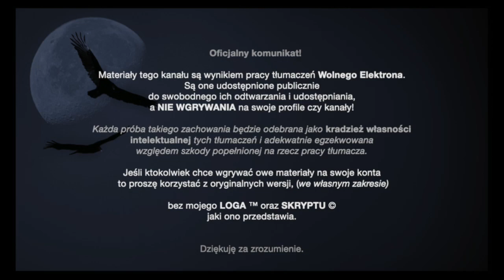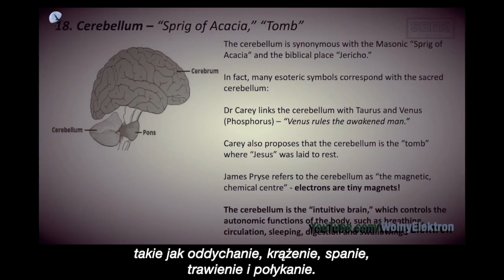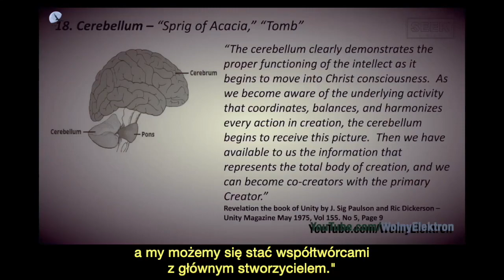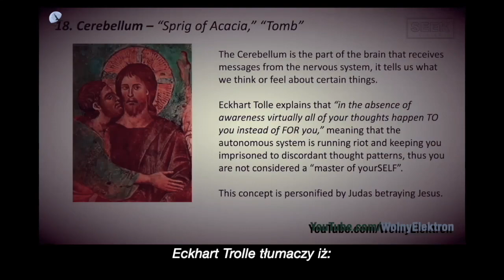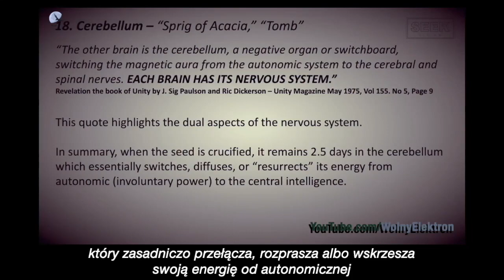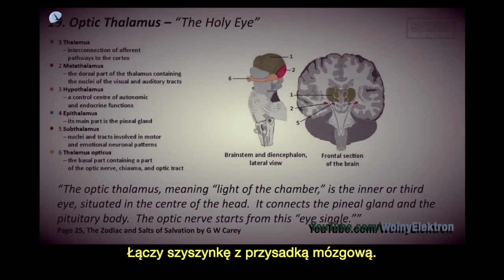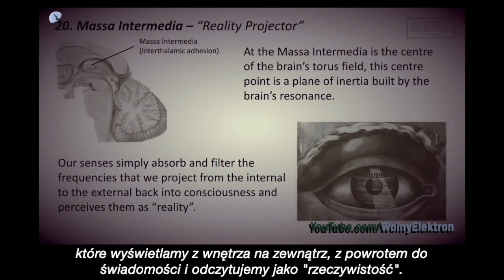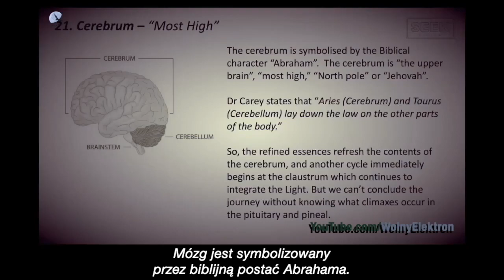Biochemia przebudzenia nadświadomości 7 | 18-21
0:07 18. Móżdżek. “Grobowiec”
5:07 19. Wzgórze wzrokowe. “Święte oko”
6:19 20. Zrost międzywzgórzowy. “Projektor rzeczywistości
7:57 21. Mózg. “Najwyższy”